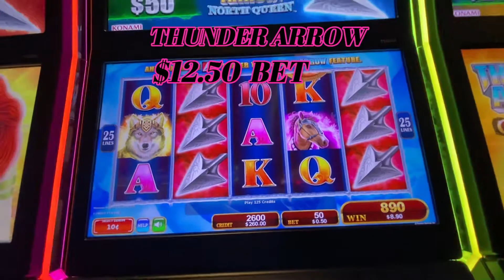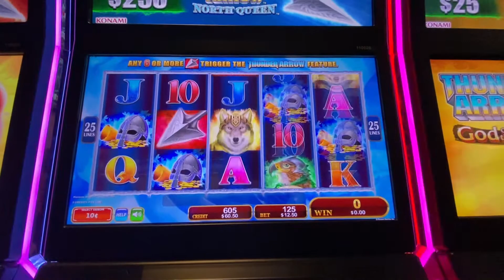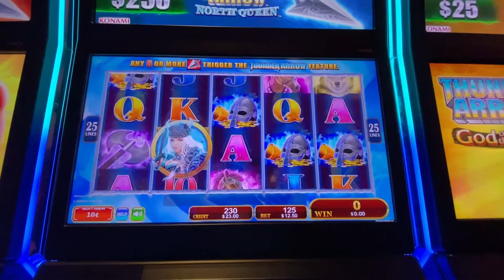THUNDER ARROW NORTH QUEEN MAX BET $12.50 BET